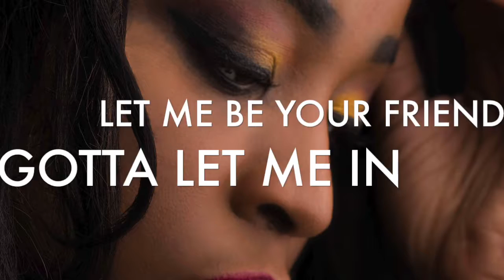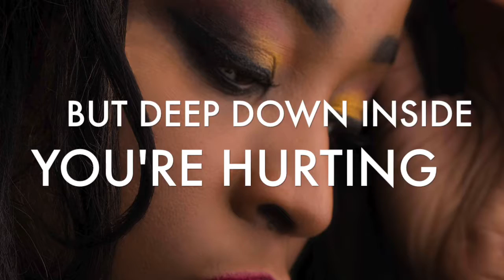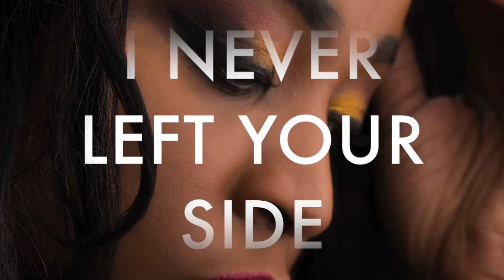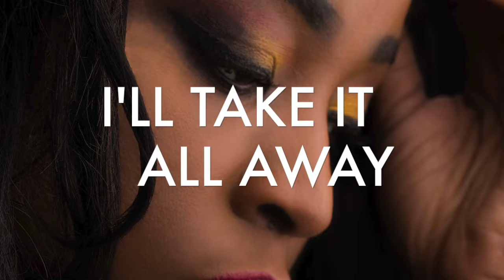Allison Norville My Point of View Lyric VideoRevision 1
Allison Norville.. Lives in Barbados and continues to thrive.. She’s a singer songwriter that loves to worship Christ.